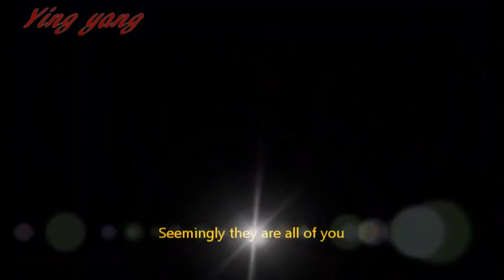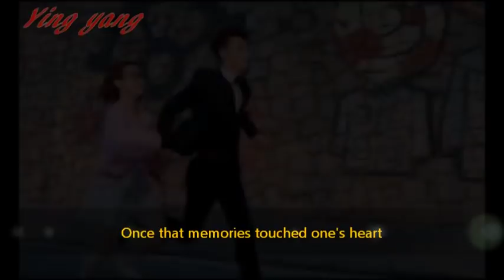Accidentally In Love MV | Chinese Pop Music (English Sub) + Drama Trailer | Sun YiNing + Fiction Guo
Fan-made music video trailer contains short scenes from the 2018 romance comedy TV drama series Accidentally In Love [惹上冷殿下] where a schoolgirl who changes her "not too beautiful" identity in order to find more information about her parents and befriends her desk-mate who is a famous singer starring Sun Yi Ning, Guo Fiction, Ma Li and Cheng Mu Xuan.

Please note that I am NOT making any monetary from this drama M/V or any of the videos on my channel.